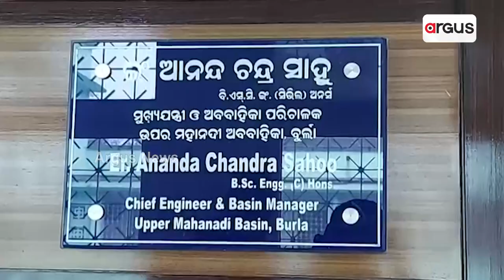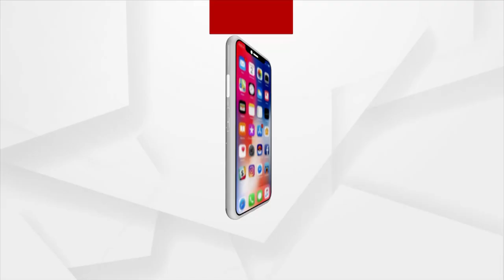Odisha Might Witness Water Scarcity As Water Level Drops At Hirakud Water Dam